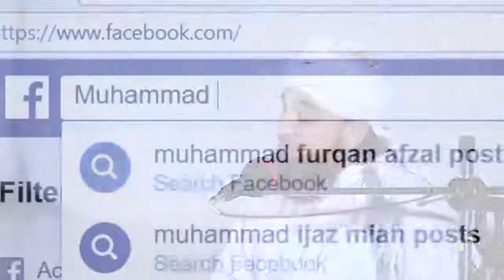Mahaz Naye Kapry Pehan Lene Ka Nam Eid Nahi Hai (Muhammad Raza SaQib Mustafai)